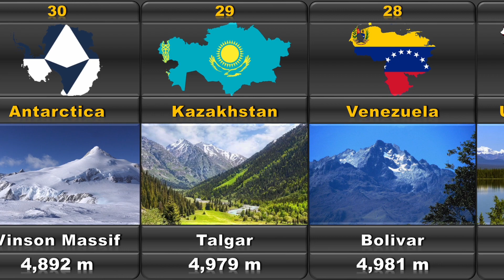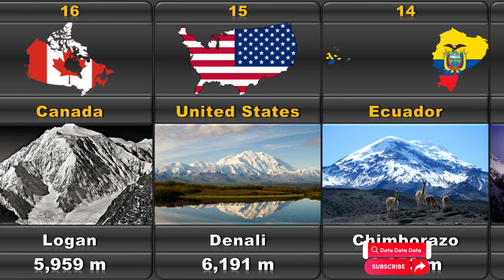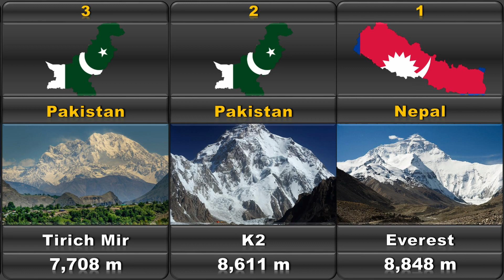TALLEST MOUNTAINS🗻|Comparison of the highest peaks in the world in each mountain range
🔺In this video, we have examined the largest mountain range in the world and displayed the highest peak in it...

Vinson Massif in Antarctica
Talgar Kazakhstan
Bolivar Venezuela
Blackburn United states
Stanley Congo
Ararat Turkey
Ritacuba Blanco  Colombia
Bogda China
Jade Dragon China
Damavand Iran
Orizaba Mexico
Elbrus Russia
Cristobal Colon colombia
Kilimanjaro Tanzania
Logan Canada
Denali United States
Chimborazo Ecuador
Buni Zom Pakistan
Xuelian Feng. China
Mercedario  Argentian
Chakragil China
Aconcagua. Argentina
Gyala Peri. China
Jengish Chokusu. China
Ismoil Somoni. Tajikistan
Gongga. China
Kongur TaghChina
Tirich Mir. Pakistan🥉
K2 Pakistan🥈
Everest in Nepal🥇